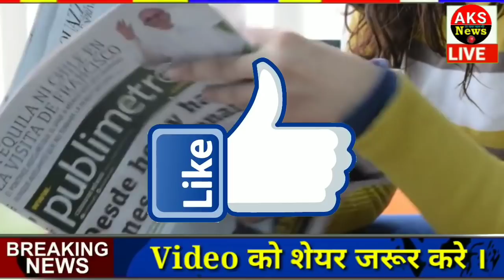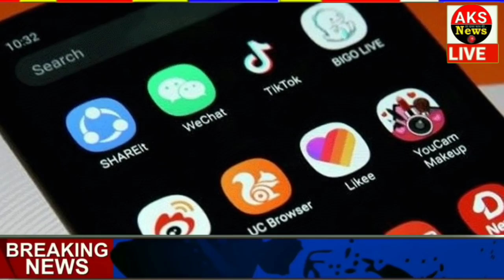आज के मुख्य समाचार, बड़ी खबरें, 4 अगस्त 2020, jio, gas, gold rate, petrol, 4 August 2020, news !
4 अगस्त 2020 के मुख्य समाचार, बड़ी खबरें,मौसम समाचार,PM Modi News,Jio,Gas,Gold Rate,Petrol,Bank

Nonstop News ! आज 4 अगस्त, Pm Modi News, Today Breaking News, Headlines#ModiNews
4 अगस्त 2020आज की खबरें |देश के मुख्य समाचार|आज की ताजा खबरें|2020|mausam vibhag aaj weather

Today Breaking News ! आज 4 अगस्त 2020 के मुख्य समाचार बड़ी खबरें, PM Modi,PF, Bank, SBI ATM,CAB

Nonstop News | आज की ताजा ख़बरें | News Headlines | 4 August 2020 | Fatafat khabren

Silver and gold price today ( 4 Augst petrol price today | पेट्रोल-डीजल , petrol-diesel, today petrol price, today diesel price